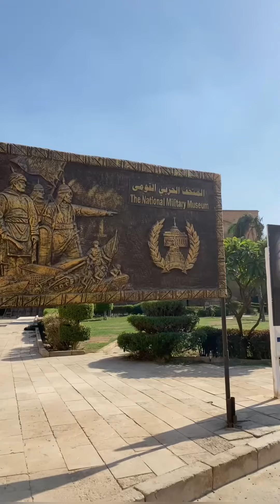Mosque, Police and Military Museum in Egypt 🇪🇬 | PinayNurseKSA